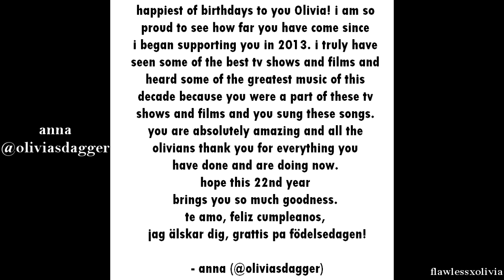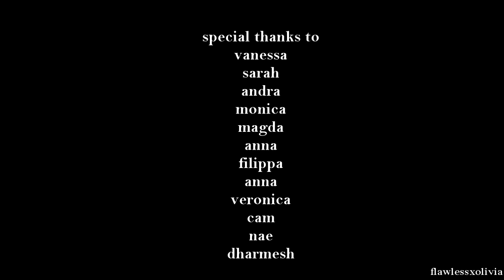happy 22nd birthday olivia holt ♡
5th august 1997.
happiest of birthday to angel who cheer us up every single time when we're feeling down. hope your day will be as rad as you. drink and celebrate all day. we gathered together to make this project happen so i really hope you'll smile while watching this. we're so proud of you and we'll always be by your side. we watched your grow up from the beginning and it was a really long but beautiful journey. we love you so much. hope you'll like our little surprise ♡

special thanks for anyone who joined me to make this happen. you guys are the best. i'm grateful. enjoy!

song: daniel caesar - best part ft. h.e.r ( instrumental version )